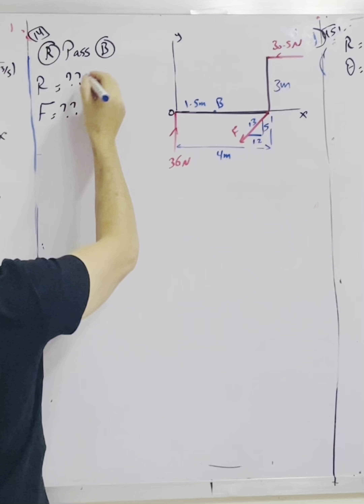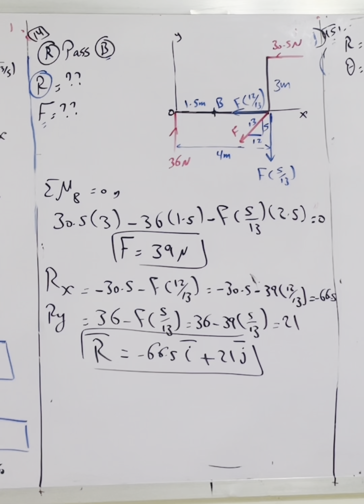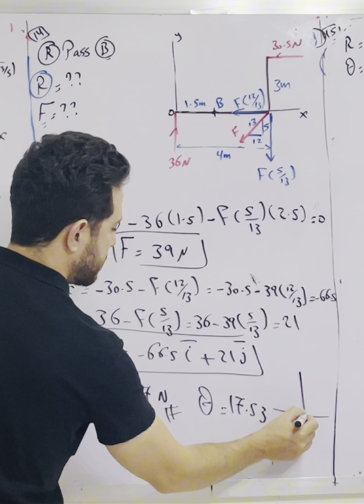3.25 The resultant of the three forces is a force R that passes through point B.Determine R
3.25 The resultant of the three forces is a force R that passes through point B. Determine R and F.